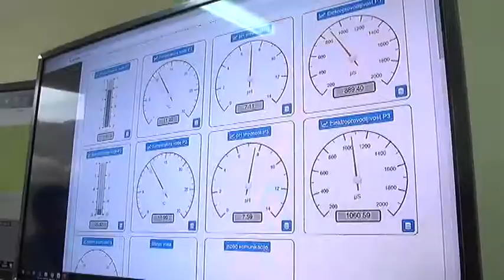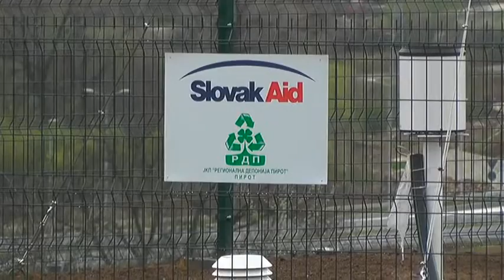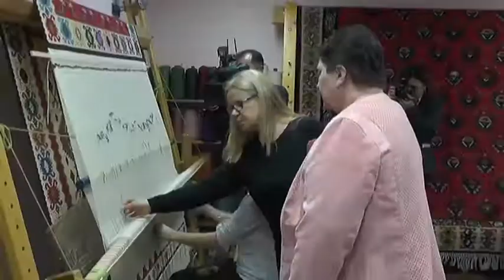AMBASADORKA SLOVACKE U PIROTU